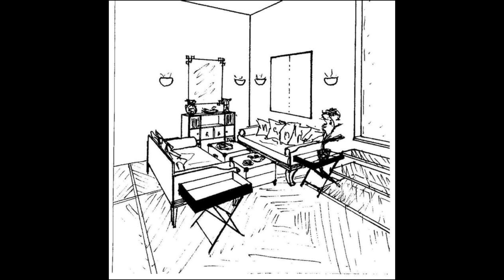Christine - Něžná diktátorka // trans příběhy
Interiérová designérka Christine započala hormonální terapii již před více než 19 lety. Ze všech žen, které přišly posdílet svůj příběh, je tak v téhle oblasti nejzkušenější. Proč nemá ráda bílé stěny v interiérech? Jak ovlivňuje politika a ekonomika naše vnímání módy? Jak změnila její život polská televize? Proč si myslela, že je jediná na světě? Jak ovlivnil její život a vnímání vlastní identity pobyt v Paříži a Barceloně?

V Tranzu // transgender talkshow

Každý trans příběh je jedinečnou, nesmírně bohatou, trnitou i krásnou zkušeností - cestou k sobě. Cestou, která odkrývá pravdu jak u nás samých, tak i v okolí, ve kterém žijeme. S našimi hosty si budeme povídat o přijetí i nepřijetí, o boji i poddání se, o strastech i radostech, o lásce i nenávisti - prostě o všem možném, s čím se my, trans lidé, v našich neobvyklých životech potýkáme. Co nás na životě v naší zemi těší a co nás štve? Co bychom rádi změnili? Zavedu vás do světa, kde být trans není pastí, ale příležitostí.